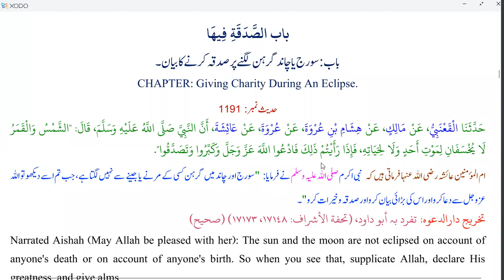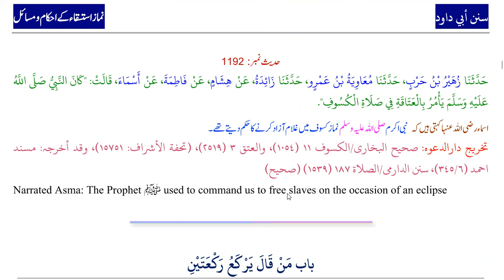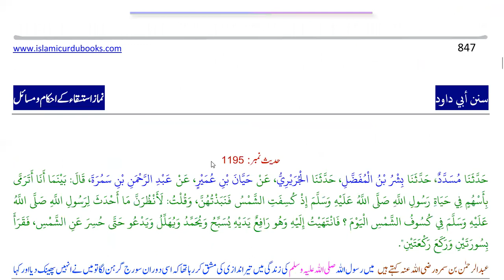Sunan Abu Dawood Hadith 1191: What do the people need to do during the solar eclipse?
According to the Hadith 1191 and 1194 of Sunan Abi Dawud, people need to give charity, and also, they need to pray صلاة الكسوف with the congregation in the mosque 🕌.

Hadith 1191
حَدَّثَنَا الْقَعْنَبِيُّ، ‏‏‏‏‏‏عَنْ مَالِكٍ، ‏‏‏‏‏‏عَنْ هِشَامِ بْنِ عُرْوَةَ، ‏‏‏‏‏‏عَنْ عُرْوَةَ، ‏‏‏‏‏‏عَنْ عَائِشَةَ، ‏‏‏‏‏‏أَنَّ النَّبِيَّ صَلَّى اللَّهُ عَلَيْهِ وَسَلَّمَ، ‏‏‏‏‏‏قَالَ:‏‏‏‏ الشَّمْسُ وَالْقَمَرُ لَا يُخْسَفَانِ لِمَوْتِ أَحَدٍ وَلَا لِحَيَاتِهِ، ‏‏‏‏‏‏فَإِذَا رَأَيْتُمْ ذَلِكَ فَادْعُوا اللَّهَ عَزَّ وَجَلَّ وَكَبِّرُوا وَتَصَدَّقُوا. (صحيح)‏

Narrated Aishah (May Allah be pleased with her): The sun and the moon are not eclipsed on account of anyone’s death or on account of anyone’s birth. So, when you see that, supplicate Allah, declare His greatness, and give alms. (صحيح)

ام المؤمنین عائشہ رضی اللہ عنہا فرماتی ہیں کہ   نبی اکرم صلی اللہ علیہ وسلم نے فرمایا: سورج اور چاند میں گرہن کسی کے مرنے یا جینے سے نہیں لگتا ہے، جب تم اسے دیکھو تو اللہ عزوجل سے دعا کرو اور اس کی بڑائی بیان کرو اور صدقہ و خیرات کرو ۔ (صحيح)

Hadith 1193
حَدَّثَنَا أَحْمَدُ بْنُ أَبِي شُعَيْبٍ الْحَرَّانِيُّ، ‏‏‏‏‏‏حَدَّثَنِي الْحَارِثُ بْنُ عُمَيْرٍ الْبَصْرِيُّ، ‏‏‏‏‏‏عَنْ أَيُّوبَ السَّخْتِيَانِيِّ، ‏‏‏‏‏‏عَنْ أَبِي قِلَابَةَ، ‏‏‏‏‏‏عَنْ النُّعْمَانِ بْنِ بَشِيرٍ، ‏‏‏‏‏‏قَالَ:‏‏‏‏ كُسِفَتِ الشَّمْسُ عَلَى عَهْدِ رَسُولِ اللَّهِ صَلَّى اللَّهُ عَلَيْهِ وَسَلَّمَ، ‏‏‏‏‏‏ فَجَعَلَ يُصَلِّي رَكْعَتَيْنِ رَكْعَتَيْنِ، ‏‏‏‏‏‏وَيَسْأَلُ عَنْهَا حَتَّى انْجَلَتْ . (منكر)

Narrated An-Numan ibn Bashir: There was an eclipse of the sun in the time of the Prophet صلی ‌اللہ ‌علیہ ‌وسلم. He began to pray a series of pairs of rak’ahs inquiring about the sun (at the end of them) till it became clear. (منكر)

نعمان بن بشیر رضی اللہ عنہ کہتے ہیں کہ   رسول اللہ صلی اللہ علیہ وسلم کے زمانہ میں سورج گرہن لگا تو آپ دو دو رکعتیں پڑھتے جاتے اور سورج کے متعلق پوچھتے جاتے یہاں تک کہ وہ صاف ہو گیا۔ (منكر)

Hadith 1194
حَدَّثَنَا مُوسَى بْنُ إِسْمَاعِيلَ، ‏‏‏‏‏‏حَدَّثَنَا حَمَّادٌ، ‏‏‏‏‏‏عَنْ عَطَاءِ بْنِ السَّائِبِ، ‏‏‏‏‏‏عَنْ أَبِيهِ، ‏‏‏‏‏‏عَنْ عَبْدِ اللَّهِ بْنِ عَمْرٍو، ‏‏‏‏‏‏قَالَ:‏‏‏‏ انْكَسَفَتِ الشَّمْسُ عَلَى عَهْدِ رَسُولِ اللَّهِ صَلَّى اللَّهُ عَلَيْهِ وَسَلَّمَ فَقَامَ رَسُولُ اللَّهِ صَلَّى اللَّهُ عَلَيْهِ وَسَلَّمَ فَلَمْ يَكَدْ يَرْكَعُ، ‏‏‏‏‏‏ثُمَّ رَكَعَ فَلَمْ يَكَدْ يَرْفَعُ، ‏‏‏‏‏‏ثُمَّ رَفَعَ فَلَمْ يَكَدْ يَسْجُدُ، ‏‏‏‏‏‏ثُمَّ سَجَدَ فَلَمْ يَكَدْ يَرْفَعُ، ‏‏‏‏‏‏ثُمَّ رَفَعَ فَلَمْ يَكَدْ يَسْجُدُ، ‏‏‏‏‏‏ثُمَّ سَجَدَ فَلَمْ يَكَدْ يَرْفَعُ، ‏‏‏‏‏‏ثُمَّ رَفَعَ، ‏‏‏‏‏‏وَفَعَلَ فِي الرَّكْعَةِ الْأُخْرَى مِثْلَ ذَلِكَ، ‏‏‏‏‏‏ثُمَّ نَفَخَ فِي آخِرِ سُجُودِهِ، ‏‏‏‏‏‏فَقَالَ:‏‏‏‏ أُفْ أُفْ، ‏‏‏‏‏‏ثُمَّ قَالَ:‏‏‏‏ رَبِّ أَلَمْ تَعِدْنِي أَنْ لَا تُعَذِّبَهُمْ وَأَنَا فِيهِمْ، ‏‏‏‏‏‏أَلَمْ تَعِدْنِي أَنْ لَا تُعَذِّبَهُمْ وَهُمْ يَسْتَغْفِرُونَ، ‏‏‏‏‏‏فَفَرَغَ رَسُولُ اللَّهِ صَلَّى اللَّهُ عَلَيْهِ وَسَلَّمَ مِنْ صَلَاتِهِ وَقَدْ أَمْحَصَتِ الشَّمْسُ، ‏‏‏‏‏‏وَسَاقَ الْحَدِيثَ. (صحيح)

Narrated Abdullah ibn Amr ibn al-‘As: There was an eclipse of the sun in the time of the Messenger of Allah (ﷺ). The Messenger of Allah (ﷺ) stood up, and he was not going to perform bowing till he bowed. He was not going to raise his head till he raised (after bowing). He was not going to prostrate himself till he prostrated himself, and he was not going to raise his head till he raised (at the end of prostration); he did similarly in the second rak’ah, he then puffed in the last prostration saying; Fie, Fie! He ﷺ then said: My Lord, didst thou not promise me that Thou wouldst not punish them so long as I will remain among them? Didst Thou not promise me that Thou will not punish them so long as they continue to beg pardon of Thee? The Messenger of Allah (ﷺ) finished the prayer, and the sun was clear. The narrator then narrated the tradition (in full). (صحيح)

عبداللہ بن عمرو رضی اللہ عنہما کہتے ہیں کہ   رسول اللہ صلی اللہ علیہ وسلم کے زمانہ میں سورج گرہن لگا، تو آپ نماز کسوف کے لیے کھڑے ہوئے تو ایسا لگا کہ آپ صلی اللہ علیہ وسلم رکوع ہی نہیں کریں گے، پھر رکوع کیا تو ایسا لگا کہ آپ صلی اللہ علیہ وسلم رکوع سے سر اٹھائیں گے ہی نہیں، پھر سر اٹھایا تو ایسا لگا کہ آپ صلی اللہ علیہ وسلم سجدہ ہی نہیں کریں گے، پھر سجدہ کیا تو ایسا لگا کہ آپ صلی اللہ علیہ وسلم سجدے سے سر ہی نہیں اٹھائیں گے، پھر سجدے سے سر اٹھایا تو ایسا لگا کہ آپ صلی اللہ علیہ وسلم سجدہ ہی نہیں کریں گے، پھر سجدہ کیا تو ایسا لگا کہ آپ صلی اللہ علیہ وسلم سجدے سے سر ہی نہیں اٹھائیں گے، پھر آپ صلی اللہ علیہ وسلم نے سجدہ سے سر اٹھایا، پھر دوسری رکعت میں بھی ایسے ہی کیا، پھر اخیر سجدے میں آپ صلی اللہ علیہ وسلم نے پھونک ماری اور اف اف کہا: پھر فرمایا: اے میرے رب! کیا تو نے مجھ سے یہ وعدہ نہیں کیا ہے کہ تو انہیں عذاب نہیں دے گا جب تک میں ان میں رہوں گا؟ کیا تو نے مجھ سے یہ وعدہ نہیں کیا ہے کہ تو انہیں عذاب نہیں دے گا جب تک وہ استغفار کرتے رہیں گے؟ ، پھر رسول اللہ صلی اللہ علیہ وسلم نماز سے فارغ ہوئے اور حال یہ تھا کہ سورج بالکل صاف ہو گیا تھا، پھر راوی نے پوری حدیث بیان کی۔ (صحيح)